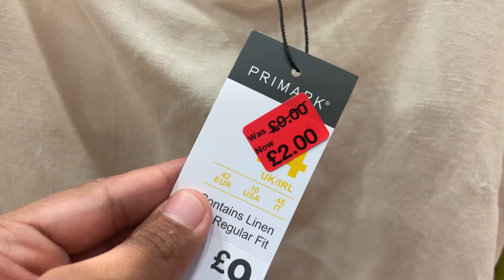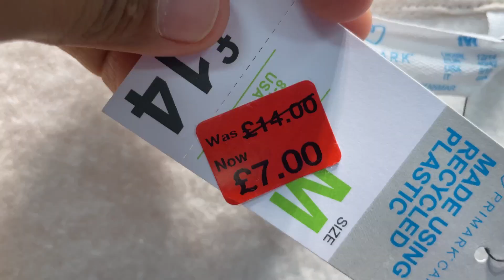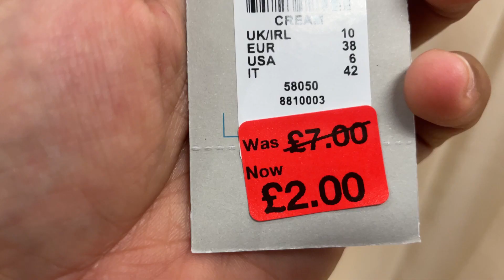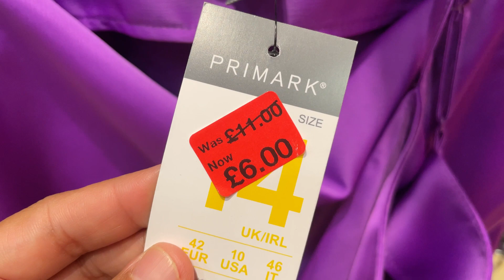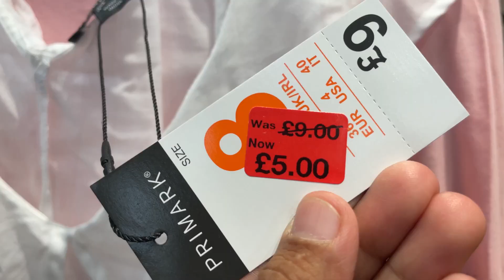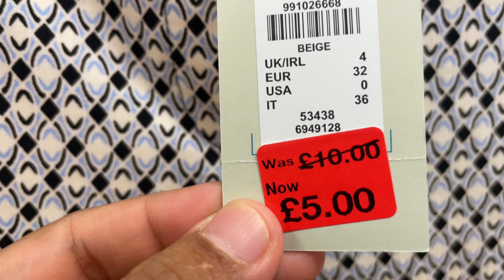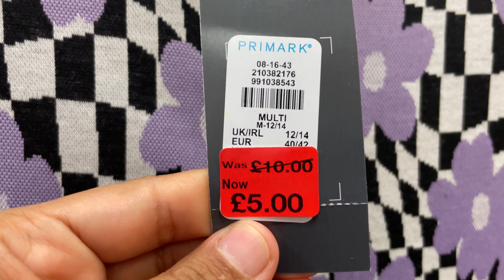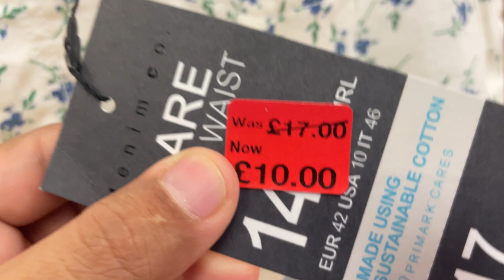PRIMARK AUGUST BIG SALE 2022 / COME SHOP WITH ME AT PRIMARK / PRIMARK BIG SUMMER SALE 2022